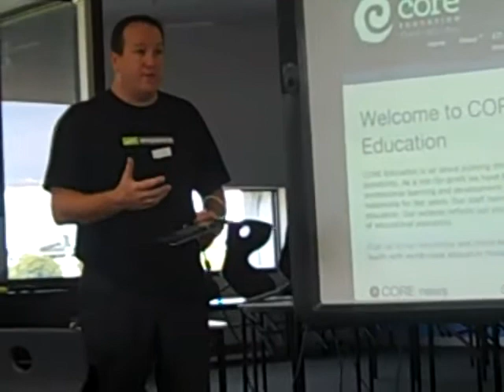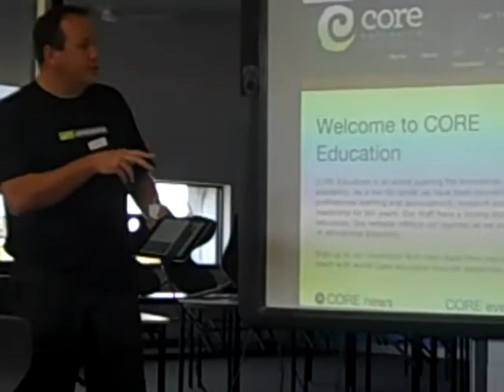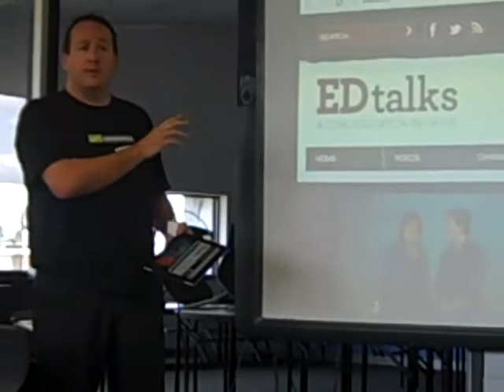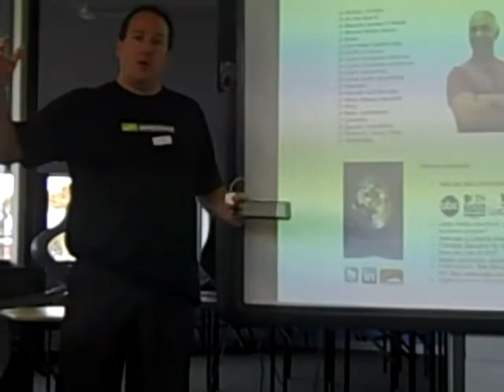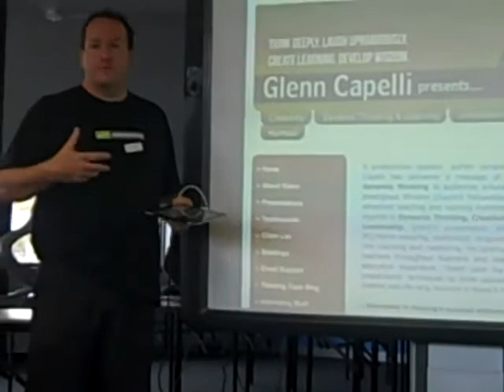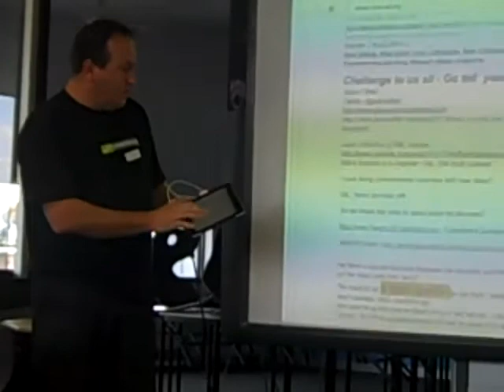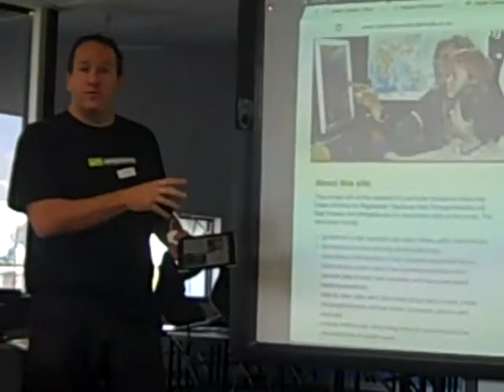Tony Richards ULearn Reflections